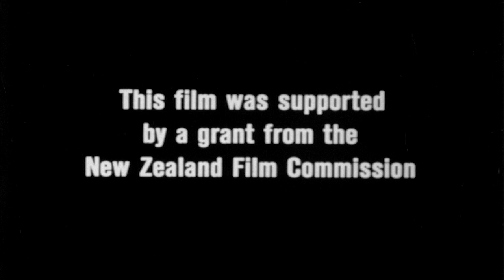Free Radicals (1958) - Len Lye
Realizado por: Len Lye
Produzido em 1958
Formato: filme [4min], b/w, sound